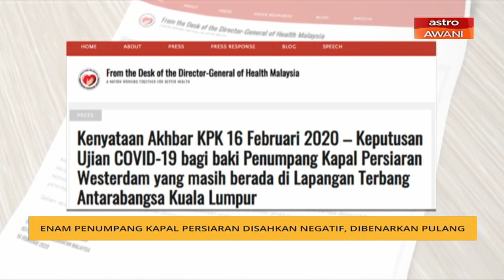Enam penumpang kapal persiaran disahkan negatif, dibenarkan pulang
Enam penumpang kapal persiaran mewah MS Westerdam yang terdiri daripada empat warga Amerika Syarikat dan dua warga Netherlands disahkan negatif COVID-19.
Ketua Pengarah Kesihatan Malaysia, Datuk Dr Noor Hisham Abdullah dalam satu kenyataan pada Ahad malam mengesahkan kesemua mereka dalam keadaan sihat.